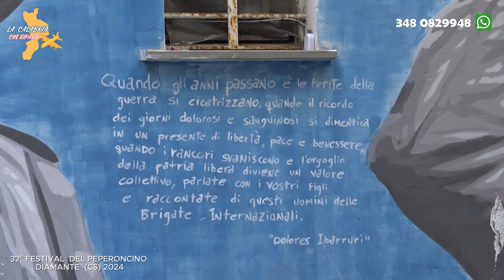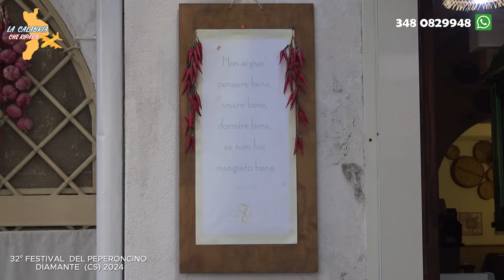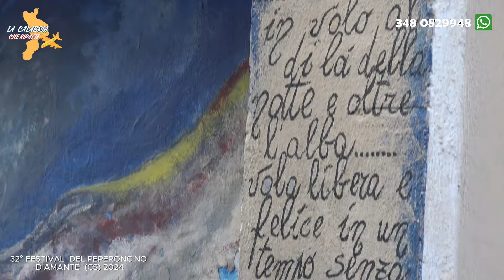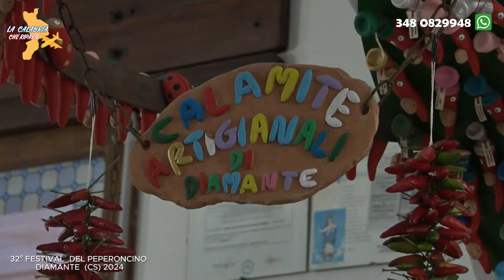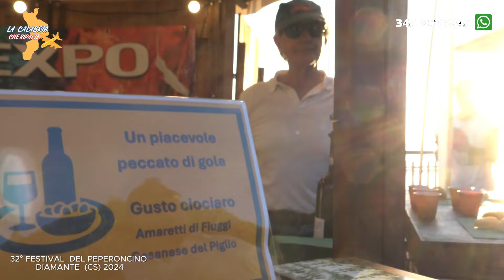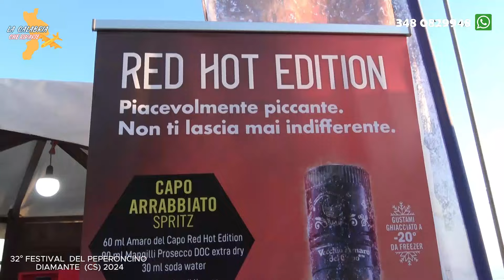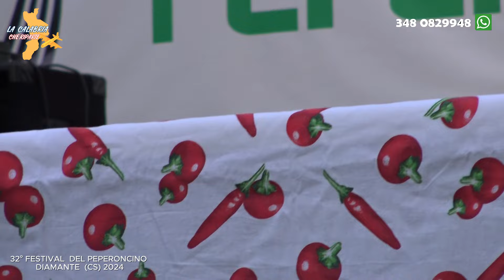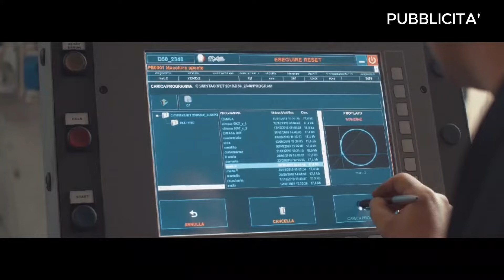PRIMA PUNTATA 32° FESTIVAL DEL PEPERONCINO DIAMANTE (CS) 2024 LA CALABRIA CHE RIPARTE